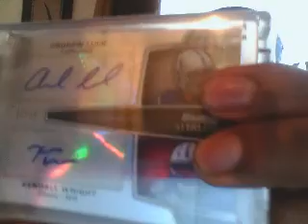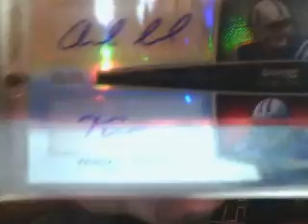luck mailday. ebay 1/1